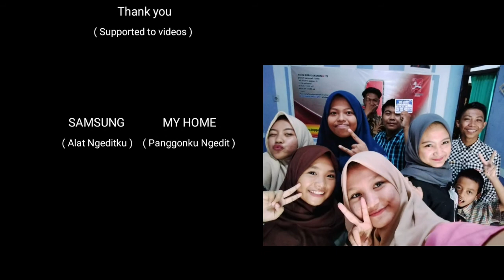INTRODUCTION CIWI-CIWI | Cinematic Introduction | Meski Kelihatannya cuek, tapi mereka semua baik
Terimahkasih, sudah klik deskripsi ni dan jangan lupa bnatu channel ini dengan klik tombol susbcribe dan locengnya dan bantu follow juga instgram saya yang ada dibawah ini..

semogah terhibur kawan..

Good luck, friend

►MARI DI TONTON , DIJAMIN SUKA.

intro keren 2020,
introduction keren 2020,
intro kinemaster keren
intro keren

Deris sanker, deris, kencong, jember, kencong jember,